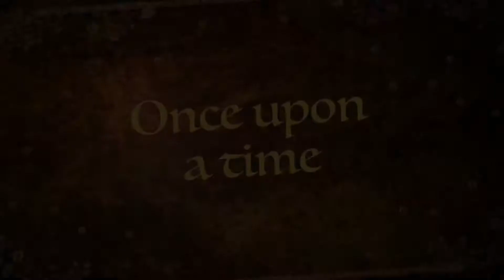Once Upon A Time....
Once upon a time, there once was a couple in search of their dream home, they searched and searched, with the help of their local Realtor Gigi Sevilla, their dreams became reality. Closing day Friday July 14, 2017. Zero closing costs since they received $15,000 Government Grant plus 2% Sellers Contribution.

Questions on how you can obtain your dream home?